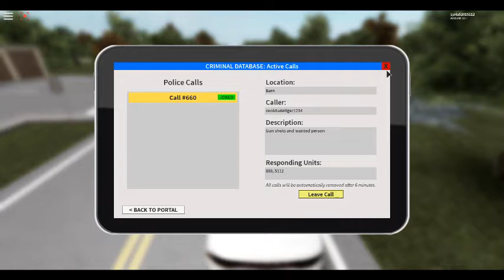Playing Emergency Response Liberty County ALPHA Ep 4